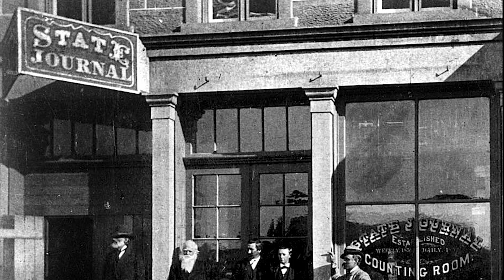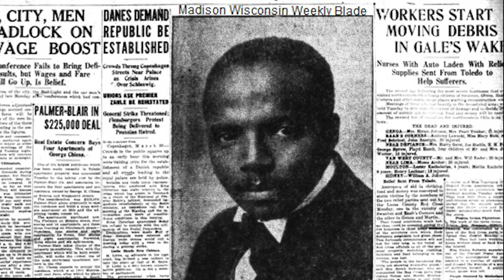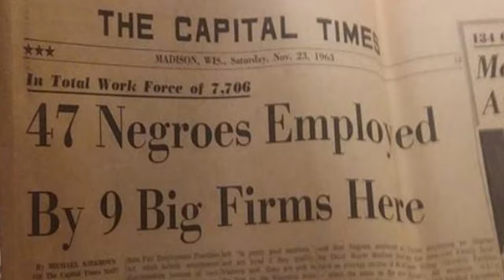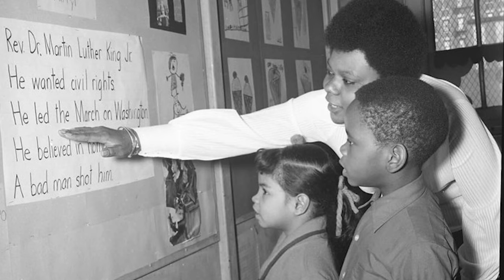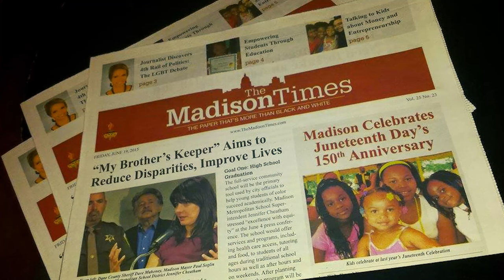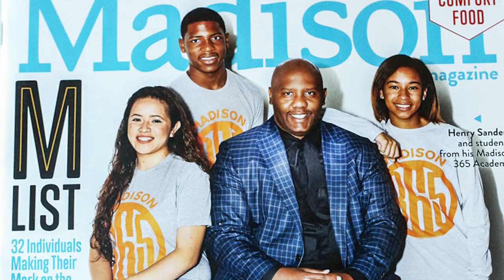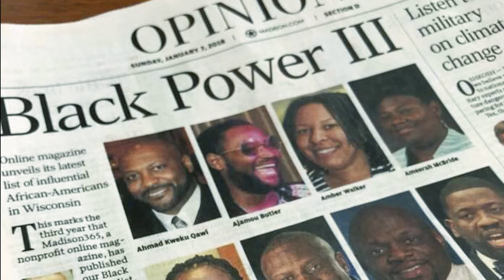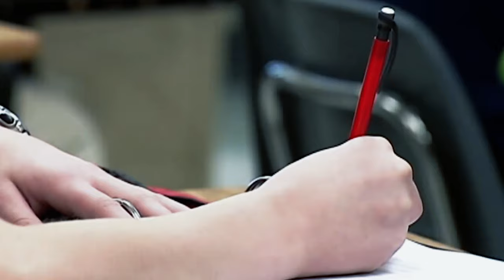A History of Black Madison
Let's celebrate Black History Month, Madison style! Here are a few highlights from the 175-year history of Black Madisonians, hosted by Michael Johnson​ with support from The Capital Times​ and Fitchburg Family Pharmacy​ and video by Rafael Charles Ragland​ of 608.TV. It's not every Black person who's ever done great things for our City, but it's a start. We hope you learn something and come away with pride in our community!